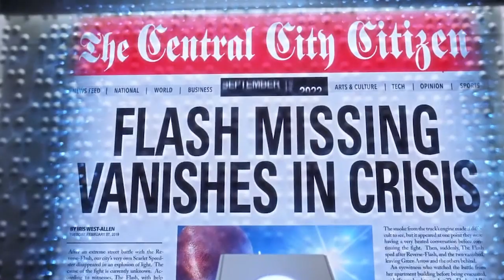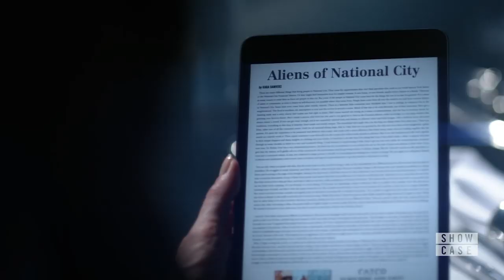The Flash Season 6 Episode 1 Trailer - Crisis On Infinite Earths Teaser Breakdown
The Flash Season 6 Episode 1 Trailer, Crisis On Infinite Earths Teaser Explained, New Superman TV Show and Titans Season 2 Episode 1 Review

Covering new The Flash Season 6 Episode 1 Trailer. Crisis On Infinite Earths Teaser. New Superman DCTV Series Rumor. Batman Beyond Old Batman, Tom Welling Superman Smallville Crossover. Kingdom Come Superman. And my short No Spoilers Titans Season 2 Episode 1 Review.

More Birds of Prey Trailer Footage and Joker Trailer Footage coming soon. The Joker release date is the same week as The Flash Season 6 Episode 1!